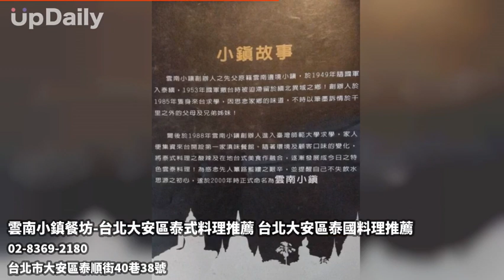雲南小鎮餐坊-台北大安區泰式料理推薦 台北大安區泰國料理推薦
異國料理餐廳多，但很難享用到真正道地的雲泰口味，『雲南小鎮餐坊』將泰國的鹹、酸、辣與雲南的香料融合在一起，成為了最道地的雲泰料理，台北師大道地泰式料理推薦『雲南小鎮餐坊』是一間泰國風味與雲南美食融合的異國餐廳，呈現道地泰式風味的菜色，讓顧客品嚐到獨特的雲泰美食。

位於台北大安『雲南小鎮餐坊』，提供「飯、河粉類、涼拌類、熱炒類、點心類、海鮮類、蔬菜類、湯類、甜點類、飲料類、個人簡餐、超值套餐」等泰式料理，不只有單一品項、種類可以做選擇，台北文山區泰國料理推薦『雲南小鎮餐坊』讓顧客每次來店內都能選擇不一樣的菜品來做享用。

🦐月亮蝦餅
在泰國當地人吃的蝦餅是「金錢蝦餅」或是「魚餅」，台北大安區月亮蝦餅推薦『雲南小鎮餐坊』月亮蝦餅成品端出來，厚度夠，內餡Q彈飽滿、外皮酥脆可口，每口都能吃到滿滿的蝦肉，令人享受不同層次的美味。

🍛打拋豬
「打拋」是一種泰國香草，為羅勒的一種，鹹、香、辣加上雲南的香料，台北中正區泰式料理推薦『雲南小鎮餐坊』則會多加九層塔提味，再搭配番茄、檸檬等食材和豬肉一起下鍋拌炒，成品酸辣，配著白飯一起享用，開胃又下飯。

🍳大薄片
使用肉片則是豬頭皮的部位，將豬頭皮切成大薄片，燙熟後用冰塊冰鎮，就能保有豬頭肉片的脆度，加入洋蔥、香料、台北師大泰國料理推薦『雲南小鎮餐坊』調製的靈魂醬汁，清脆酸辣的大薄片讓顧客愛不釋手，一片接著一片享用。

食材物價不斷漲價，『雲南小鎮餐坊』開店已有十五年以上，客群大多是附近學生、上班族、附近住戶，除了本身店內的白開水、檸檬紅茶、無糖綠茶提供給顧客無限續飲，台北中正區泰式餐廳推薦『雲南小鎮餐坊』個人簡餐、合菜全時段供應，加飯不加價，希望能讓顧客能在享用雲泰料理的同時吃飽。

為了能讓顧客感受到充滿異國風情的道地料理，『雲南小鎮餐坊』用心製作每一道菜，將泰國和雲南的口味融合，完美呈現道地口味的雲泰料理，台北信義區異國料理推薦『雲南小鎮餐坊』用加飯不加價、飲料無限供應等最真誠的服務，讓顧客能夠品嚐到最美味的雲泰美食，並擁有獨特的用餐體驗。

台北文山區泰國料理推薦『雲南小鎮餐坊』『主推餐點』
套餐類
◆ 冬季熱銷 雲南哨子湯河粉
◆ 酸辣海鮮湯河粉
◆ 椰汁雞肉湯河粉
◆ 打拋豬飯
◆ 椒麻雞飯
◆ 鳳梨椰汁蝦仁飯
◆ 炸雞排飯
◆ 蝦醬肉絲飯

單點類
◆ 蝦醬辣炒飯
◆ 雲筍炒肉絲
◆ 泰式炒河粉
◆ 椰汁雞肉
◆ 椰汁脆皮雞
◆ 綠椰汁牛肉
◆ 香酥酸辣魚
◆ 滇味麻辣蝦
◆ 香茅鹹酥蝦
◆ 椒麻炸豆腐
◆ 月亮蝦餅
◆ 泰式炸蝦捲
◆ 酸辣蝦湯
◆ 酥炸雙拼
◆ 泰式炸雞翅

涼拌類
◆ 大薄片
◆ 椒麻雞
◆ 涼拌海鮮